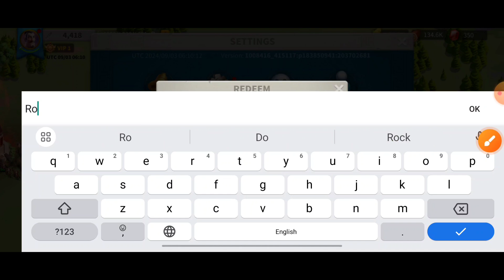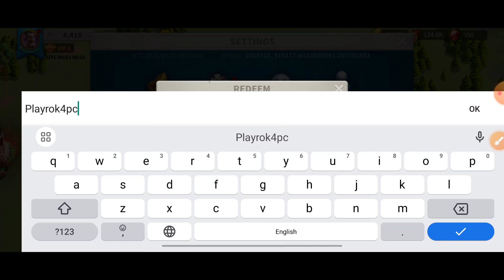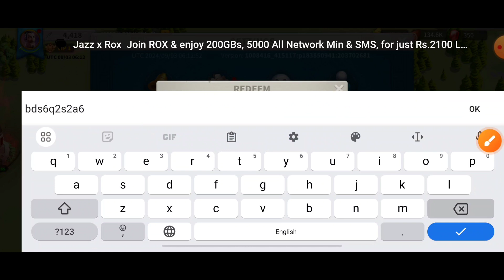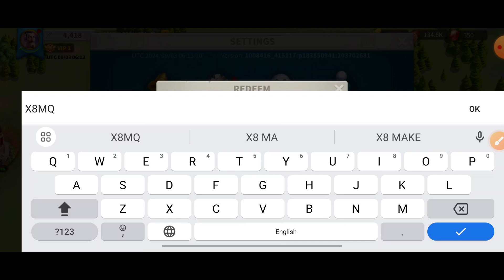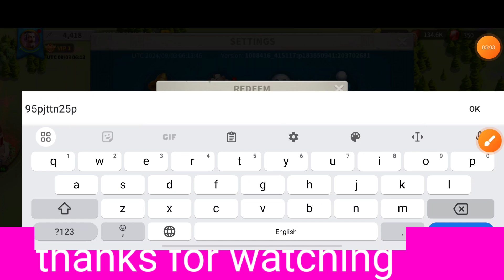UPD⚡RISE OF KINGDOMS CODES SEPTEMBER 2024 - RISE OF KINGDOMS REDEEM CODES 2024 - CODE ROK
Your queries!
1:) rise of kingdoms codes
2:) rok codes
3:) rise of kingdoms codes 2024
4:) rise of kingdom codes
5:) codes rise of kingdoms
6:) rise of kingdom codes 2024
7:) codes for rise of kingdoms
8:) new rise of kingdoms codes
9:) codes rise of kingdoms 2024
10:) rise of kingdom redeem codes
11:) rise of kingdoms gift codes
12:) rok codes 2024

Egypt, one of the most powerful and stylish civilizations in the world’s history joins the fray in Rise of Kingdoms: (from play store)